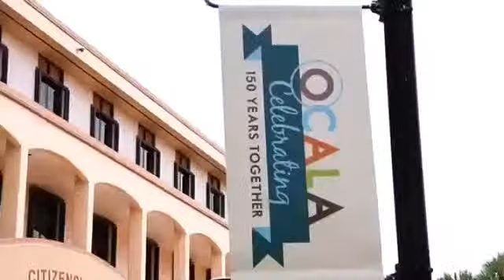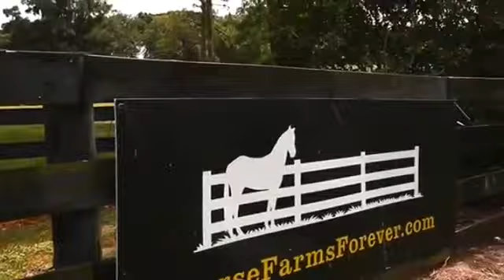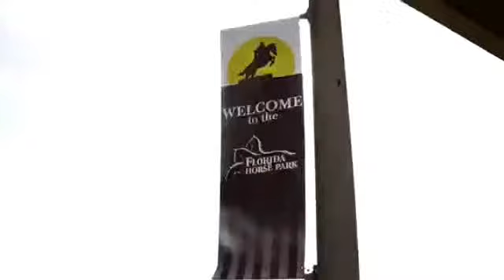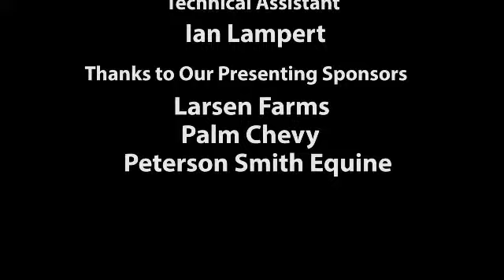The Horse Talk Show is Live Streaming from Downtown Ocala, FL, Horse Capital of the World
Dr Adam Cayot from Peterson Smith Equine Hospital & Complete Care, Cindy Lay from Exceptional Equestrian, Namil Patel from Nirvana Medical Spa and Liz Halliday-Sharp - HS Eventing are our guests!